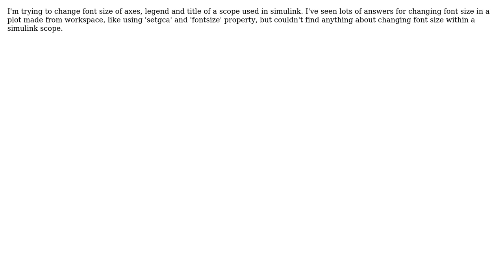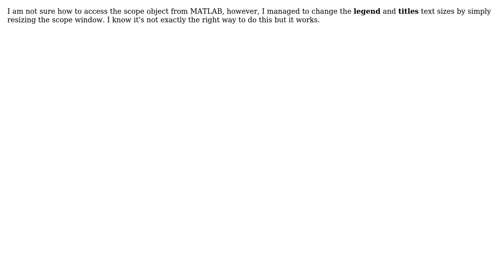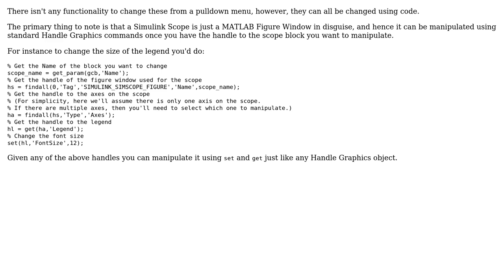How to change Font Size in Simulink Scope? (4 Solutions!!)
How to change Font Size in Simulink Scope?

With thanks & praise to God, and with thanks to the many people who have made this project possible! | Content (except music & images) licensed under CC BY-SA | Music | Images & others | With thanks to user Tina Huang user snejus user rakwaht user Phil Goddard user Isam Asaad and the Stack Exchange Network Trademarks are property of their respective owners. You are responsible for your own actions.